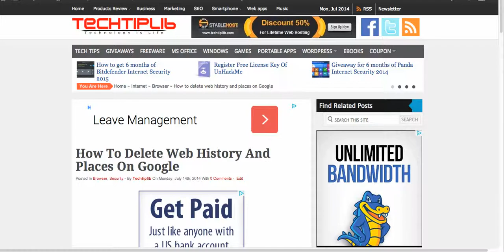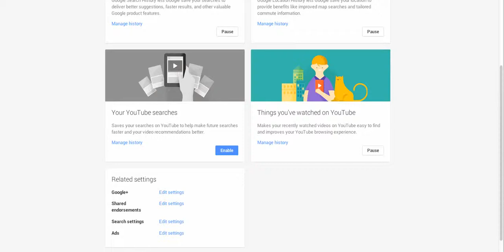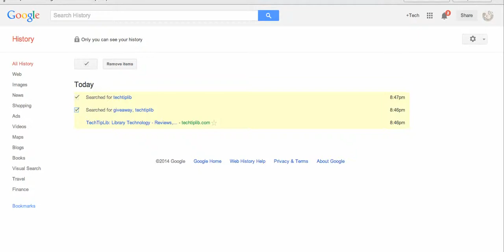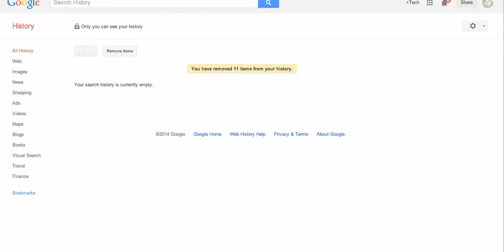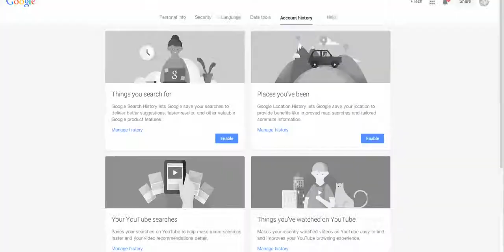How to delete web history and places on Google - Techtiplib.com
The video guide for: How to delete web history and places on Google by TechTipLib.Com. Read more guide